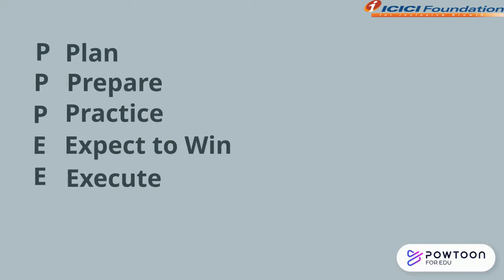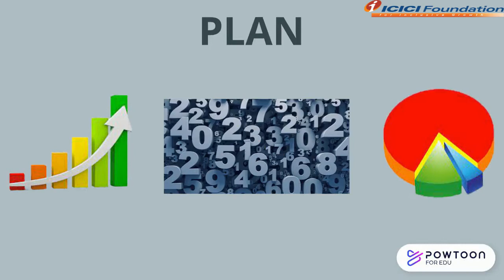Self confidence_English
How can you increase your self confidence?